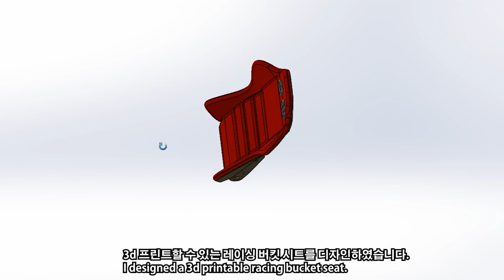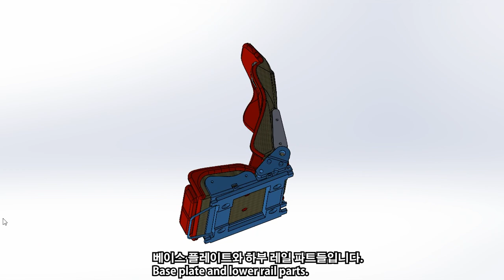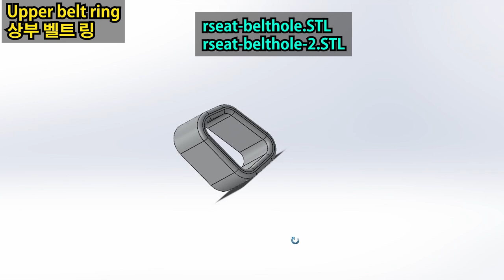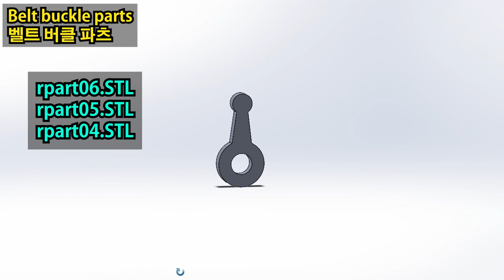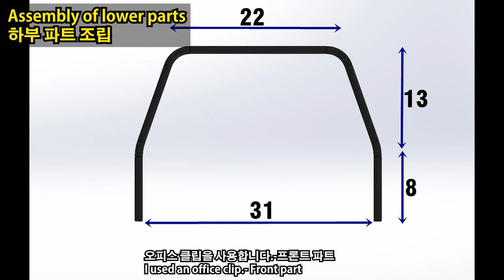3D printable bucket seat & racing belt(3d 프린터로 레이싱 버킷시트와 벨트 만들기)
I designed a 3d printable racing bucket seat.
I added decals and belts to increase the realism.
It can be installed on HSP RWD conversion cars and other 1/10 RC cars.

3d 프린트할 수 있는 레이싱 버킷 시트를 디자인하였습니다.
데칼과 벨트를 추가하여 리얼리티를 높여 주었습니다.
HSP RWD 컨버전 차와 다른 1/10 RC 카에 설치할 수 있습니다.